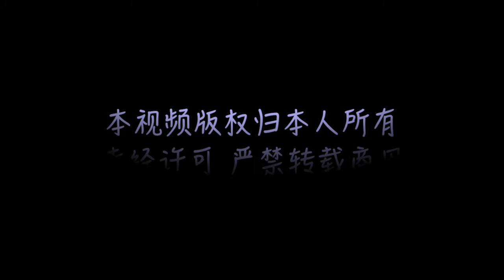ALEXANDER WANG Rockie bag review | 亚历山大王 水桶包 分享